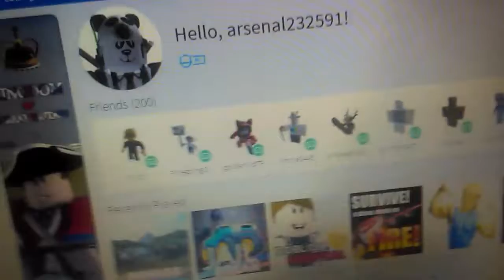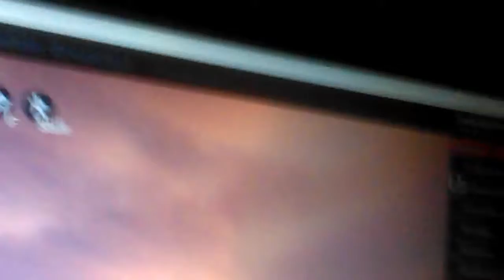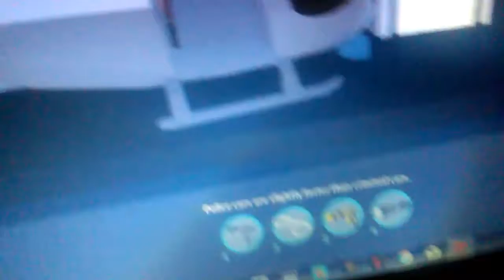Jailbreak bad cop good cop